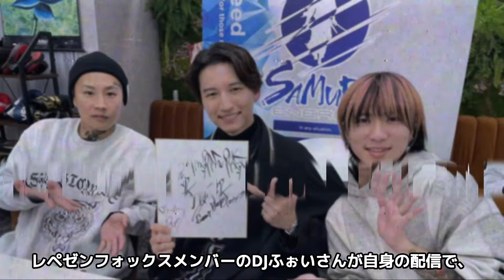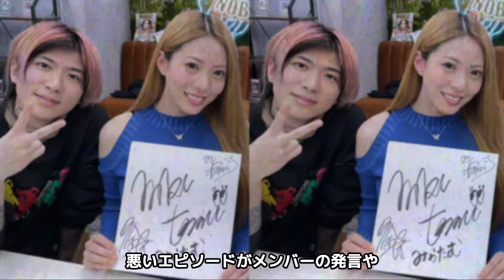【速報】釈放された元レペゼンDJまるの新たな事実が暴露される...戦慄かなのとのDV騒動の裏ではまさかの浮気連発...酒癖の悪さで繰り返した”やらかし”が明らかに...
今回は逮捕された元レペゼンのDJまるについての新情報をご紹介していきます。